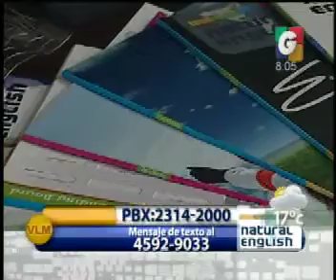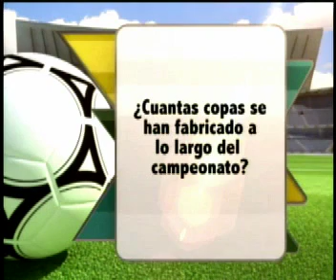Natural English - Productos de Limpieza Rendidor - Pinturas Sur